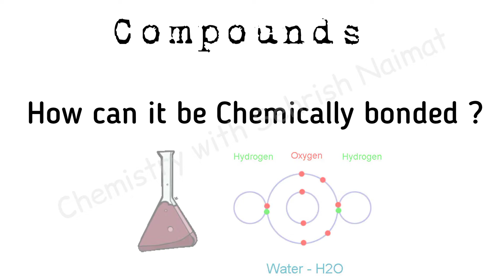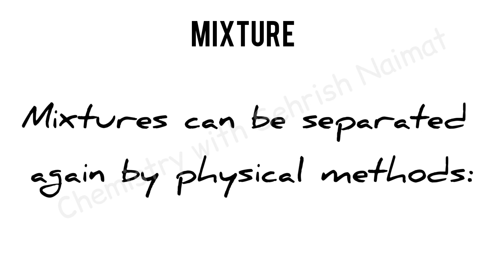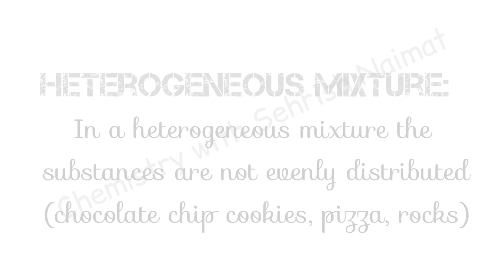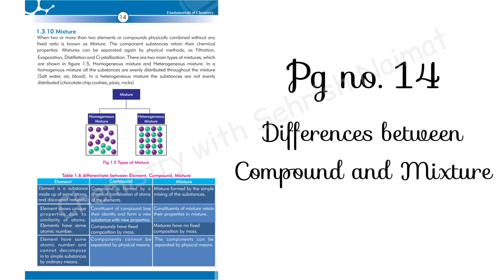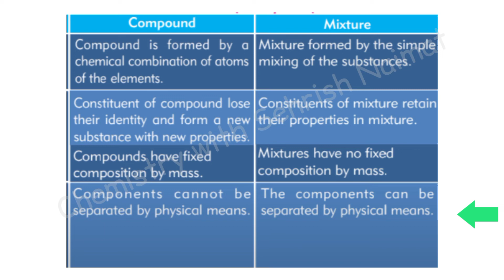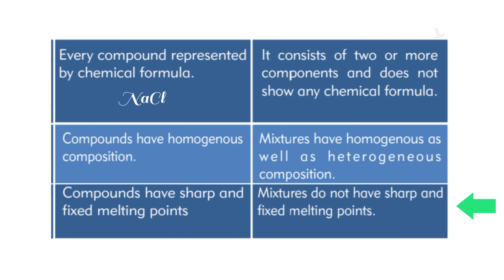Compounds And Mixtures| Differences|Fundamental of chemistry|Class 9| New Chemistry book Sindh board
Chemistry 🧪

Topic : " Compounds And Mixtures "

Chapter 1 Fundamental of chemistry
Class 9
 New Chemistry book
 Sindh board

Summary:

When two or more than two elements or compounds physically combined without any fixed ratio is known as Mixture. The component substances retain their chemical properties. Mixtures can be separated again by physical methods, as Filtration, Evaporation, Distillation and crystallization.

If you want to get notes open my website and you'll get the notes

Historical background of Chemistry will be discussed in my next video 📺

Chemistry New Book | Differences between compound and Mixture | Differences between heterogeneous and homogeneous mixture | chemical bond | ionic compound | covalent compounds |  Filtration | Evaporation | Distillation | crystallization | examples of compounds | examples of mixture | examples of compound and mixture | examples of heterogeneous mixture | examples of homogeneous mixture | examples of homogeneous and heterogeneous mixture | Chemistry

Lecture by :
Sehrish Naimat"